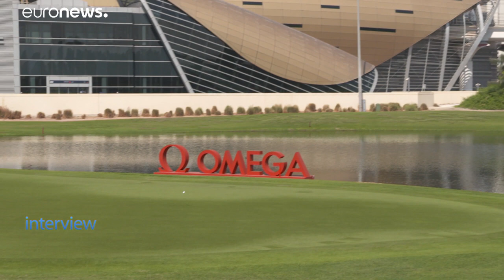لاعبة الغولف إيمي بولدن: أحب القدوم إلى دبي للعب والتدرب وفخورة بتمثيل الغولف السعودي…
شاهد: لاعبة الغولف إيمي بولدن تتحدث عن مسيرتها وتمثيلها للغولف النسوي في السعودية